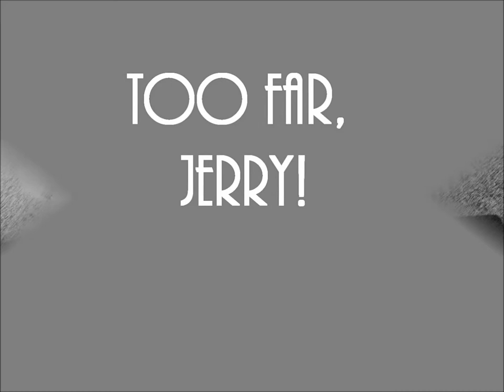Jerry Goes to Court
"Jerry Goes to Court" from 2010, with new opening and ending credits...